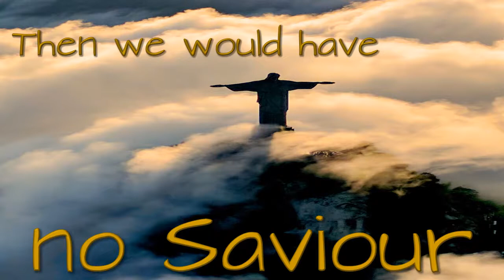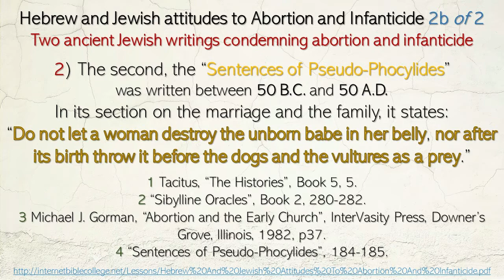What if baby Jesus had been ABORTED?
What if? ABORTING BABY JESUS - MUSIC "If You Close Your Eyes I'm Still With You" Late Night Feeler
What if? Reflect on the outcome had Jesus been aborted (not welcomed by Joseph).
Let me be clear, I do not believe GOD would have allowed this. Satan, through King Herod, tried to kill Jesus in the murder of the infants (Matthew 2:13-20).

Let me ask a other question, how do we know that we are not robbing the world of a great Doctor, Humanitarian, Leader, Mother . . . when we abort babies?
Or is that question even relevant? for human life has value not because of what that individual may achieve but for who they are, a unique being made in the image of their Creator.

According to LIVE ACTION the total number of abortions in the US topped 1 million for the first time in more than a decade, according to two new reports.

Will allow your own conscience, under God's Spirit, to reach a decision for life?

My final comment posted under the video was this, "If Joseph had insisted that Mary get rid of those 'illegitimate cells' inside her - oops, no Saviour. Farewell redeemed human race - forever!"

Matthew 2:13-20
"13 And when they were departed, behold, the angel of the Lord appeared to Joseph in a dream, saying, Arise, and take the young child and his mother, and flee into Egypt, and be there until I bring word: for Herod will seek the young child to destroy him.
14 When he arose, he took the young child and his mother by night, and departed into Egypt:
15 And was there until the death of Herod: that it might be fulfilled which was spoken of the Lord by the prophet, saying, "Out of Egypt have I called my son" (Hosea 11:1).
16 Then Herod, when he saw that he was mocked of the wise men, was exceeding wroth, and sent forth, and slew all the children that were in Bethlehem, and in all the coasts thereof, from two years old and under, according to the time which he had diligently inquired of the wise men.
17 Then was fulfilled that which was spoken by Jeremiah the prophet, saying,
18 "In Rama was there a voice heard, lamentation, and weeping, and great mourning, Rachel weeping for her children, and would not be comforted, because they are not" (Jeremiah 31:15).
19 But when Herod was dead, behold, an angel of the Lord appeared in a dream to Joseph in Egypt,
20 Saying, Arise, and take the young child and his mother, and go into the land of Israel: for they are dead which sought the young child's life."

CREDITS:
2) 0.00 Silhouette of pregnant woman: Photo by janko-ferlic--pGlq8NKUto-unsplash.
3) 0.06 Woman holding her belly: Photo by Mel Elias on Unsplash.
4) 0.35 Ultrasound photos: Photo by Meryl Spadero on Unsplash.
5) 0.41 Asian baby: streetwindy-iUVAe7gxAvw-unsplash.
6) 0.47 Indian mother and child: batang-latagaw-J99Z1xR1Rh0-unsplash.
7) 0.53 African-American baby: larry-crayton-KXOaNSU63NE-unsplash.
8) 0.59 Caucasian baby: melisa-figueroa-0Rh9bKqRDA0-unsplash.
9) 1.04 Brazilian Christ statue: robert-nyman-442994-unsplash.
10) 1.09 a) Man holding cheek: nathan-dumlao-UNnwm7kgN_0-unsplash.
       b) “Game Over”: sigmund-By-tZImt0Ms-unsplash.
       c) “Dead End”: mike-erskine-HvwjwOAqWUM-unsplash.
       d) Hand reaching up: logan-fisher-v06XQT0XwVU-unsplash.
11) 1.33 Woman with head scarf: ali-yahya-CUgAQShCdH0-unsplash.
12) 1.42 Hebrew and Jewish attitudes to Abortion and Infanticide 1of 2
13) 2.02 Hebrew and Jewish attitudes to Abortion and Infanticide 2a of 2: internetbiblecollege.net
14) 2.15 Hebrew and Jewish attitudes to Abortion and Infanticide 2b of 2: internetbiblecollege.net
15) 2.36 Cracked Lime Wall: Original Photo by Steinar Engeland on Unsplash